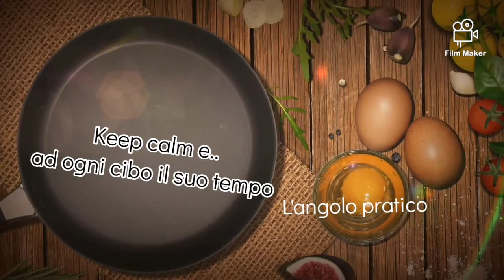Keep calm e....le uova di cioccolato.L'angolino pratico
l'angolino pratico oggi si occupa del riutilizzo delle uova di Pasqua
avete ricevuto molte uova e non sapete più cosa fare del cioccolato, Sabrina ci suggerisce prima un modo per conservarlo e poi una sfiziosa ricetta: le barrette al cioccolato e cereali.
facile e veloce

buon divertimento e...buon appetito
Vi aspettiamo
Seguiteci
Lasciateci I vostri commenti e i vostri messaggi
Buon ascolto
A PRESTO
QUI SOTTO I LINK👇👇👇

QUESTO VIDEO
Made with Film Maker